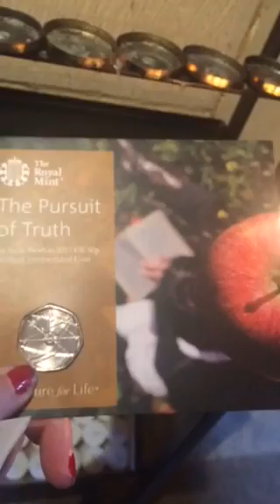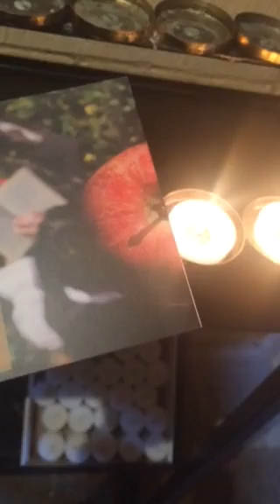Twin Flames 🔥🔥Nothings gonna change my love for you 🔥🔥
Divine Love Letter Book on Amazon
Paperback & eBook

11:11 Gateway Video & Ceremony

Growtheflame on Insta to tell your story. Insta divinelovecrystalgrid

11:11 Gateway